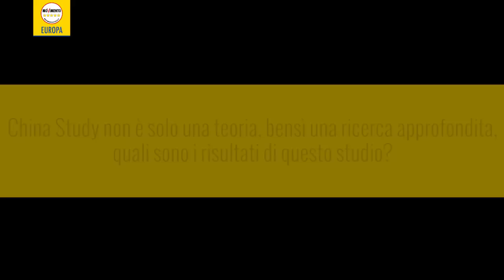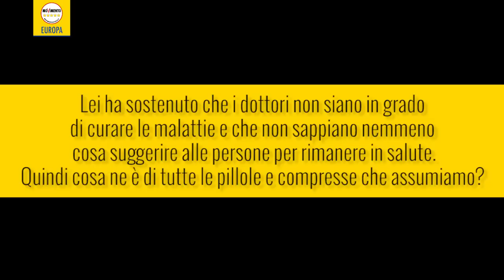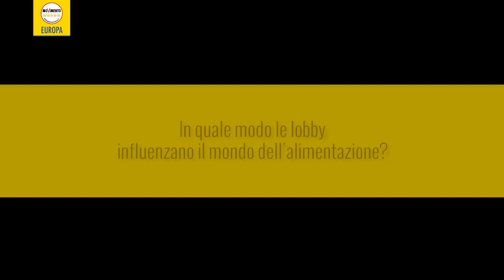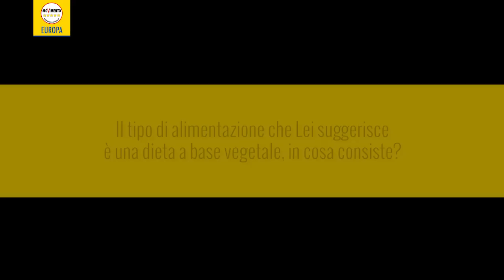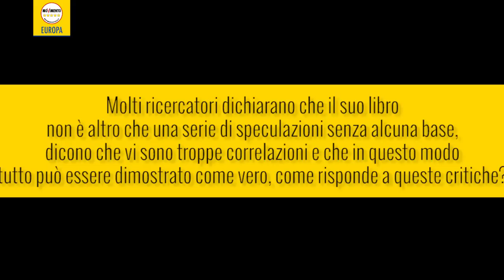L'ALIMENTAZIONE PUÒ PREVENIRE E CURARE MALATTIE (Campbell)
Colin Campbell è uno scienziato statunitense, professore emerito di Nutrizione e Biochimica alla Cornell University, uno studioso che possiamo definire come il più accreditato nutrizionista al mondo. Campbell deve la sua notorietà alla famosa ricerca “The China Study” in cui comparò scientificamente l'alimentazione occidentale con quella cinese scoprendo interessanti relazioni tra i due diversi stili di vita.